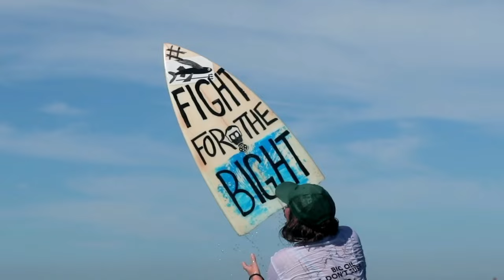Let’s Redefine “Good Surfer” | Patagonia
Good surfers pass the stoke, bring people into the community, protect our peaks, teach ocean safety and mentor future generations. They haven’t forgotten why they surf or the fun. Let’s redefine what it means to be a good surfer.